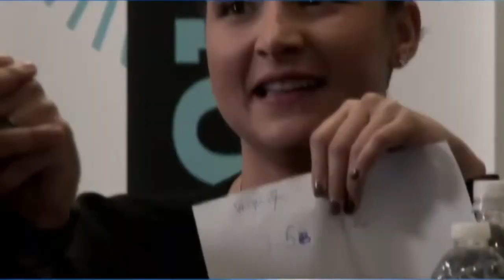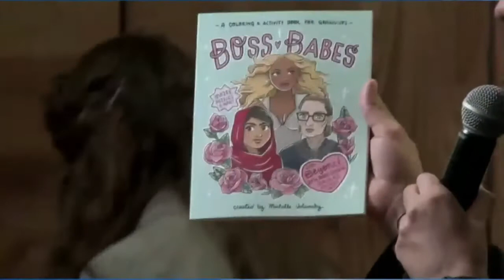Unauthorized Upload of a Restream of a Trivia Night